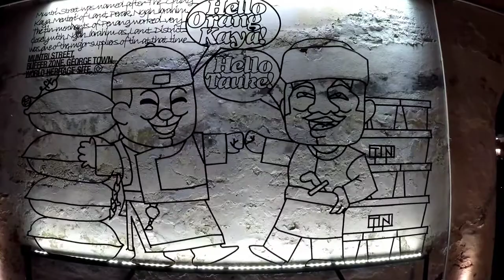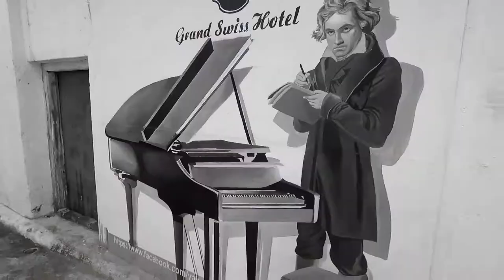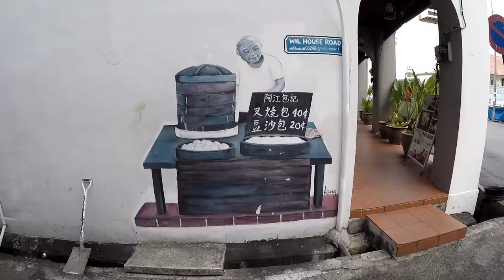Street Art of South East Asia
This video looks at the street art we have seen so far on the streets of South East Asia. It was mainly shot in the areas around Jogja in Indonesia and the island Penang in Malaysia.

Equipment:
Video all shot with GoPro HERO 5 Black
Photos all taken with Canon EOS 550D
Editing all done with Google PIXEL Smartphone